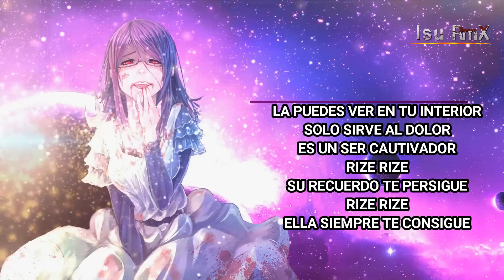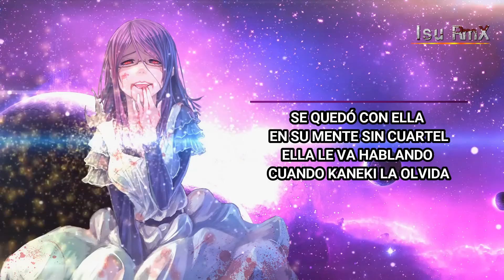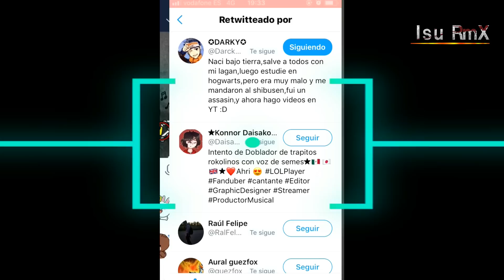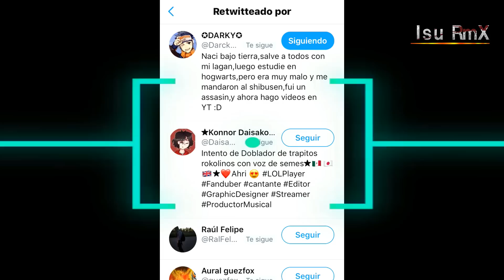Rap de Rize || Tokyo Ghoul || Isu RmX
Comenzamos una nueva temporada de raps, y abrimos con el rap de Rize. Un personaje que apenas salio en un par de capítulos pero que sin duda tiene una importancia enorme.

Si te ha gustado comparte para salir en los saludos.

▬▬▬▬▬▬▬▬▬▬DIBUJOS DE PERFIL ▬▬▬▬▬▬▬

DIBUJOS PARA FOTO DE PERFIL (Comisiones abiertas, manda un privado por twitter a @LlamameMar, ella te informa de todo)

▬▬▬▬▬▬▬▬▬▬CONTACTO ▬▬▬▬▬▬▬▬▬

▬▬▬▬▬▬¿NECESITAS INSTRUMENTALES? ▬▬▬▬▬